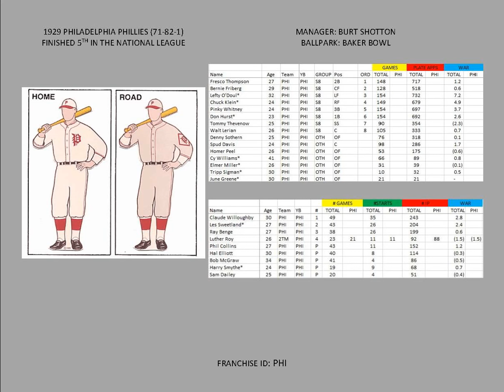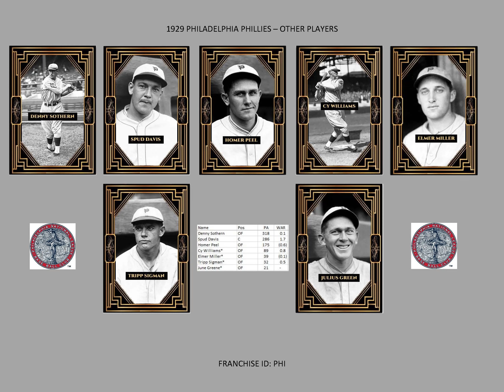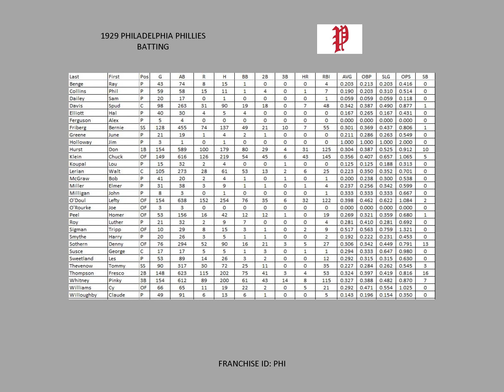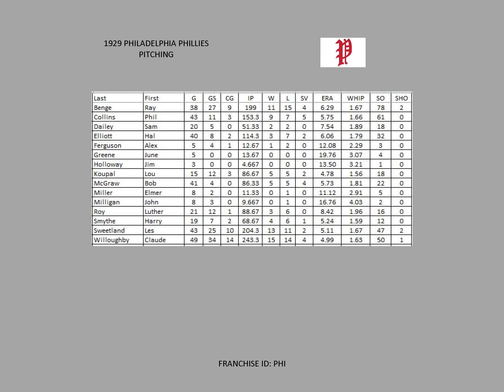1929 Philadelphia Phillies Yearbook (Louis Armstrong's Ain't Misbehavin')